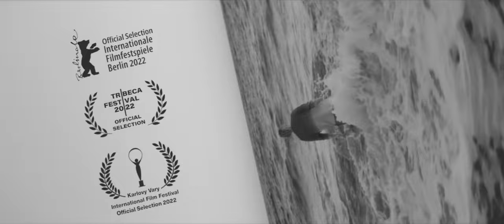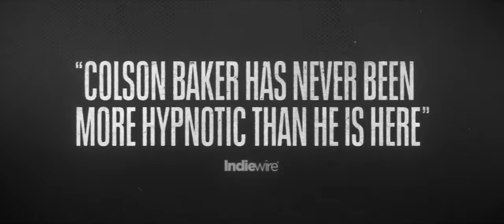Machine Gun Kelly's "Eyes on Fire" Feat. Naomi Wild (TAURUS Trailer Song version)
The new song by Machine Gun Kelly called "Eyes on Fire" Featuring Naomi Wild was created for and used in the First Trailer of "TAURUS" Directed by Tim Sutton.
(A Black and White Version of the Trailer with no Dialogue)

Song: "Eyes on Fire" by Machine Gun Kelly, Featuring Naomi Wild.